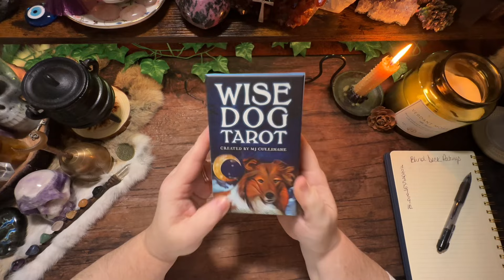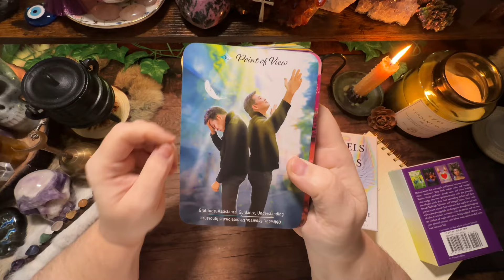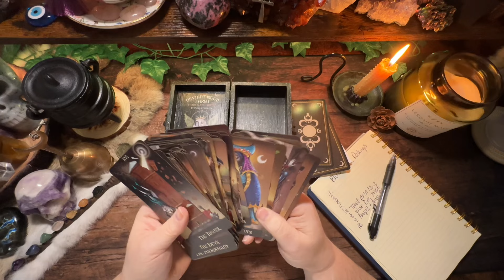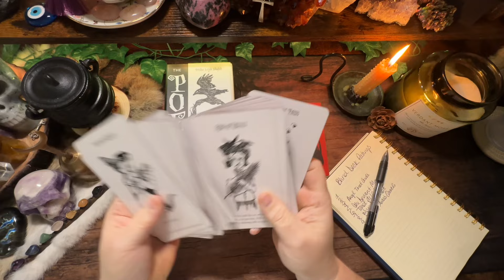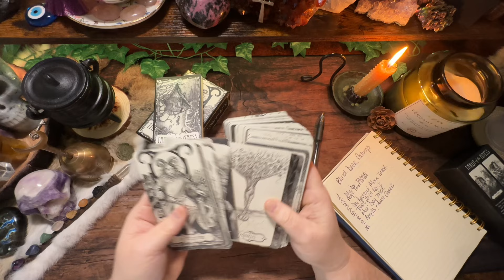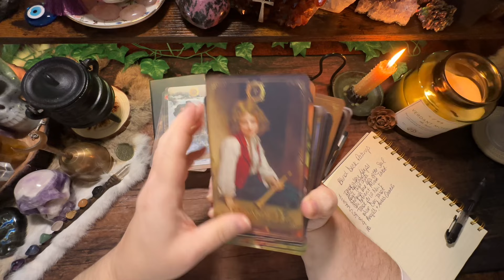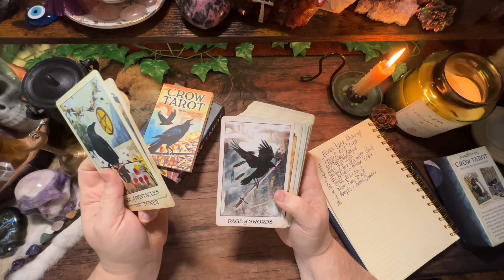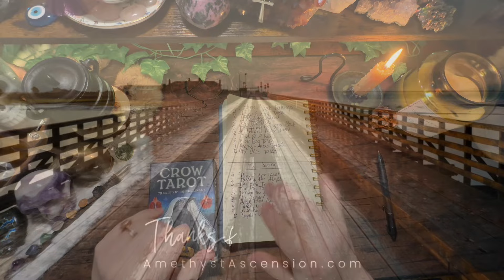Watch Me Blindly Rate My Decks VR to Silvia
Watch Me Blindly Rate My Decks is a Video Response to Silvia from @fairlighttarot . Please be sure to go and watch her original video here!

I seen this for the first time on Carrie's Channel @carriesmysticalmusings  and her video can be found here:

If you would like to join the Amethyst Ascension Family Group on Facebook where we discuss topics and more.
*Please be sure to answer the questions and agree to the rules to be accepted.

If you would like to purchase one of my decks.
* Love of Spreads Oracle
* Shades of Love Oracle + Expansion
* The 13 Sign Astrology Deck
* The Geomancy Figures Deck
*Divine Divination Companion Deck

AMAZON LINKS: As an amazon affiliate I do get a small commission from sales made through my Amazon Storefront or links I provide for individual items but does not come at any extra cost to the buyer.

Love Always,
Rachele